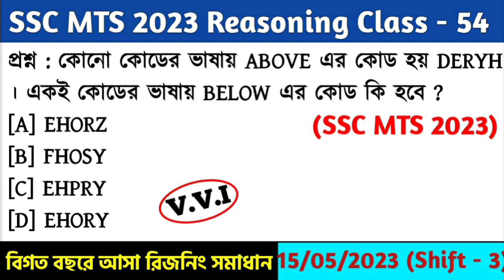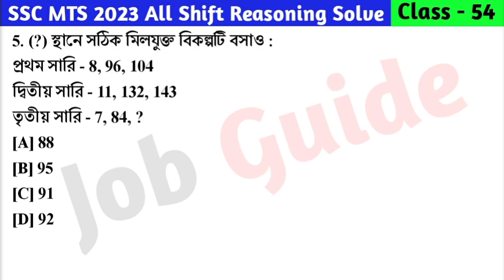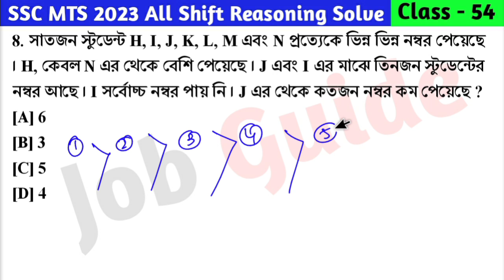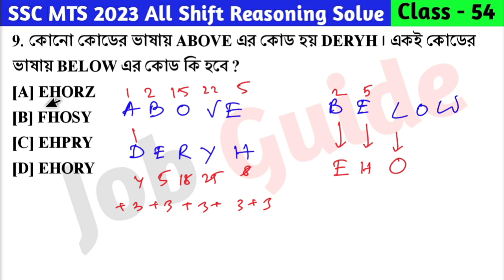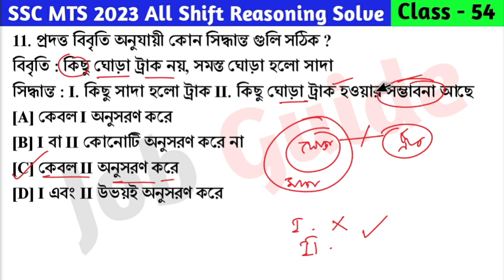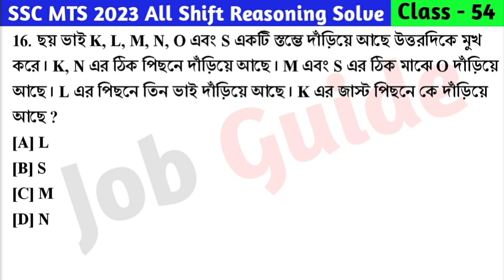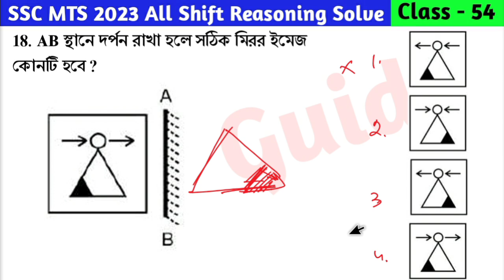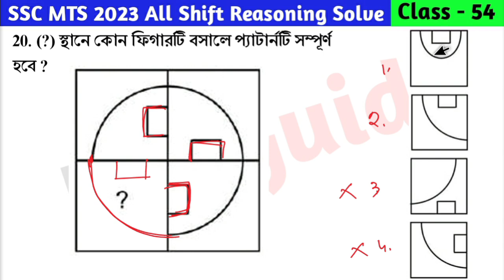SSC MTS 2023 Reasoning Class - 54 | বিগত বছরের সমাধান SSC MTS PYQs | 15th May, 23 Shift - 03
আজকের ভিডিওতে আমরা SSC MTS 2023 - বিগত বছরে আসা গুরুত্বপূর্ণ রিজনিং প্রশ্ন Class - 54 (15th May, 2023 Shift - 3) নিয়ে আলোচনা করেছি যেগুলো আগামী SSC MTS 2024 পরীক্ষার জন্য খুবই গুরুত্বপূর্ণ । @Jobguide2023